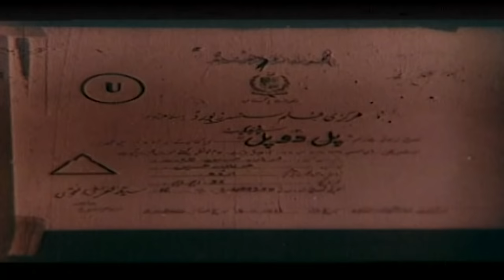PAL DO PAL (1999) - MOAMAR RANA, RESHAM, SAUD, MEERA - OFFICIAL PAKISTANI MOVIE